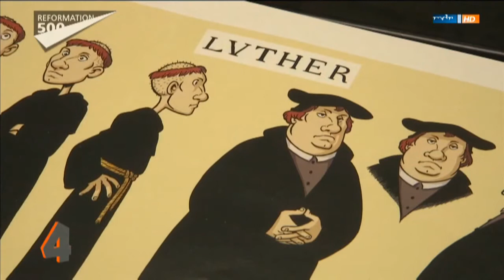MDR um 4 12.10.2016 Ausschnitt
Luther, Mosaik und ein Mosaik-Fan, der im Studio anruft